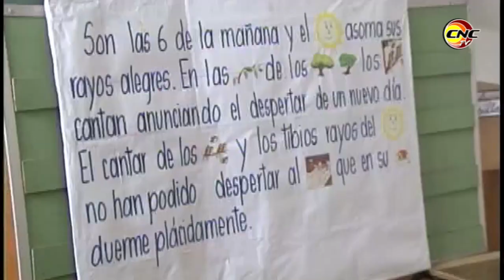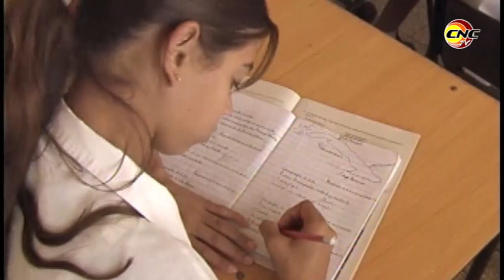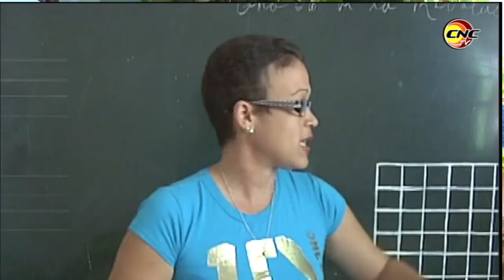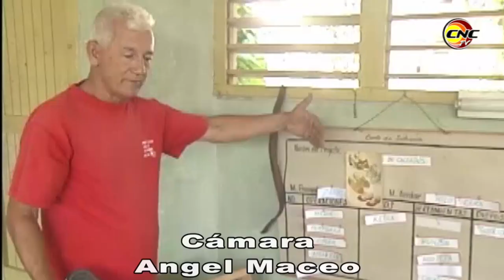Radar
Desplazarse con libertad y sin impedimentos por un sendero o una calle, leer un libro, admirar la naturaleza son acciones comunes y accesibles para la gran mayoría de las personas. Quizás no siempre apreciemos el valor de poder realizarlas con suma facilidad, pero si se mira atentamente, se podrá distinguir a nuestro alrededor a unos pocos algo diferentes. Hoy el programa está dedicado a esas personas con habilidades diferentes pero que también disfrutan plenamente de la vida.